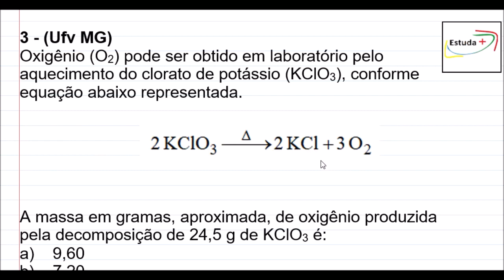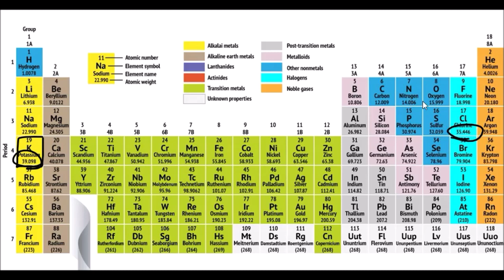Calculando a massa de oxigênio - Estequiometria massa/massa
3 - (Ufv MG)
Oxigênio (O2) pode ser obtido em laboratório pelo aquecimento do clorato de potássio (KClO3), conforme equação abaixo representada.

A massa em gramas, aproximada, de oxigênio produzida pela decomposição de 24,5 g de KClO3 é:
a)    9,60
b)    7,20
c)    16,0
d)    3,20
e)    96,0